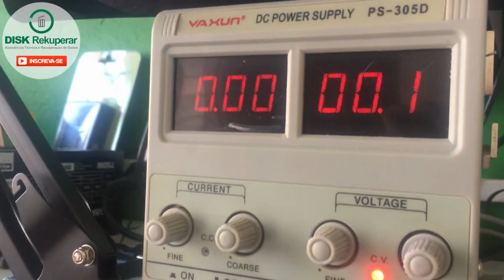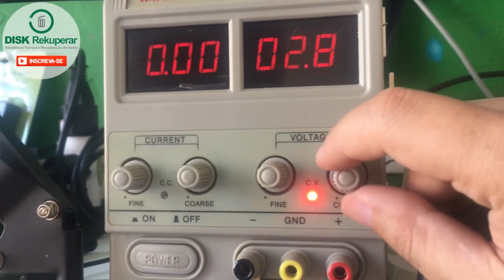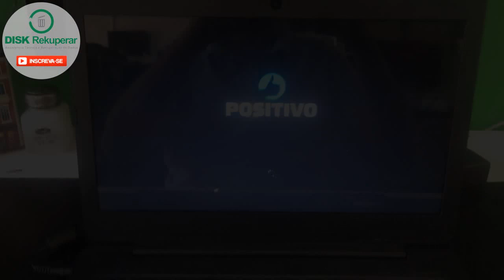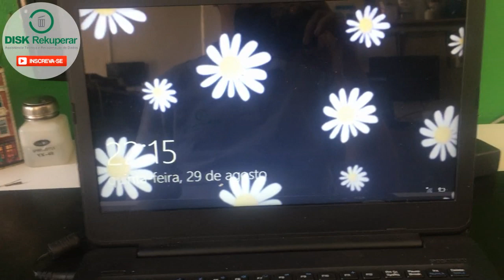Consertando Notebook Positivo Stilo One XC 3550 que não liga.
Notebook deu entrada na Disk Rekuperar com o sintoma de não ligar. No video mostro como solucionar o problema.